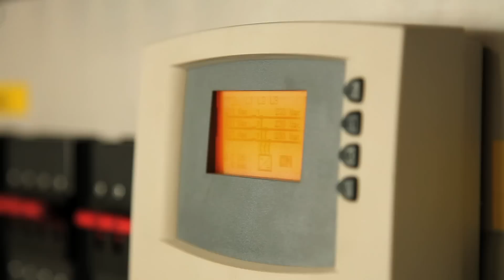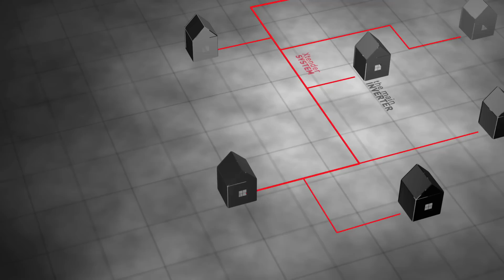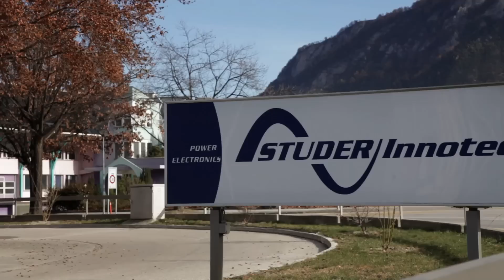Film Minigrid FR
Loin de tout réseau électrique, par choix ou par force, la sécurité et le confort (lumière, chauffage, électroménager, électronique de loisirs, télécommunications...) peuvent toutefois être apportés par un système d'énergie autonome.

Ces systèmes se composent d'une part d'une source d'énergie, généralement une génératrice, un générateur solaire, une éolienne ou la combinaison de ces sources, et d'autre part d'appareils (onduleurs, chargeurs, chargeurs de batteries, ou les deux combinés) permettant de charger la batterie depuis cette source d'énergie et d'alimenter les utilisateurs en courant alternatif.